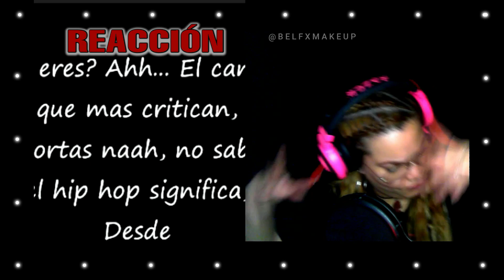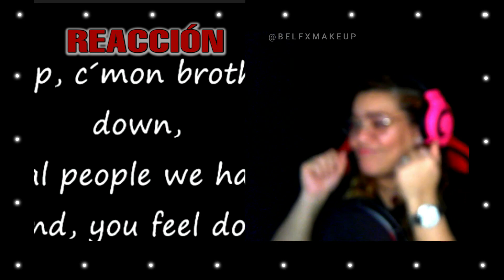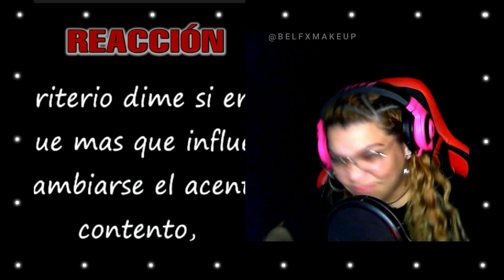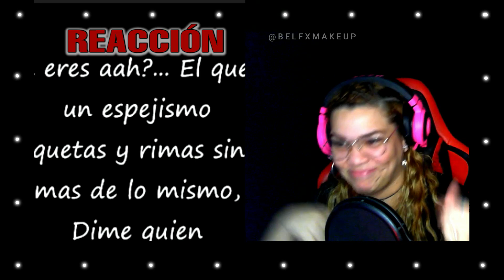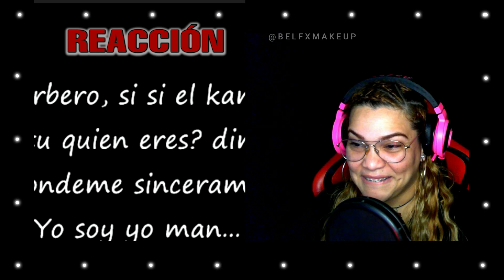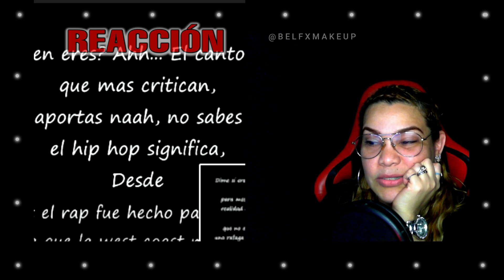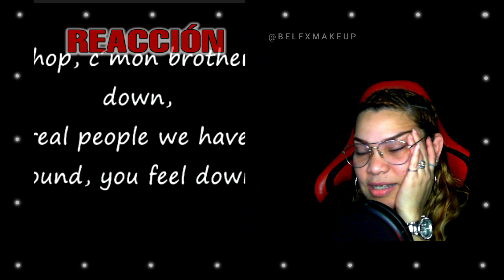Reacción | QUIEN ERES CANSERBERO | Bel